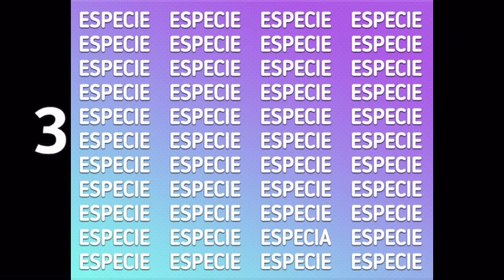Este vídeo se reproducirá después de ¡3 ANUNCIOS!￼